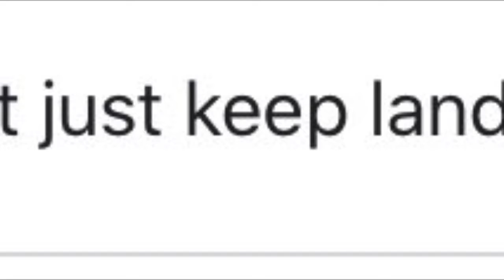How to do she hulk challenges in fortnite